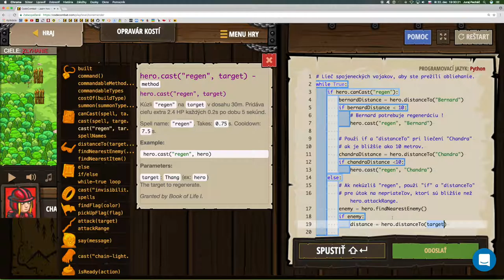💣 208☞ Opravár kostí║ Programovanie s Yetim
Kúzli regeneráciu na spojeneckých vojakov brániacich sa pri obliehaní.

If, Vnorené if príkazy, Prístup ku vlastnostiam, Reťazce, Premenné, cyklus while